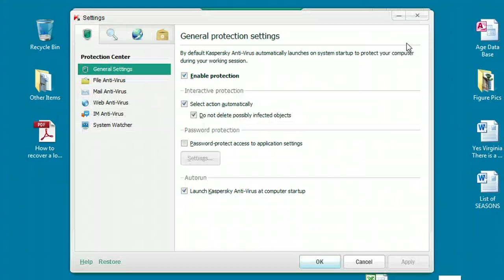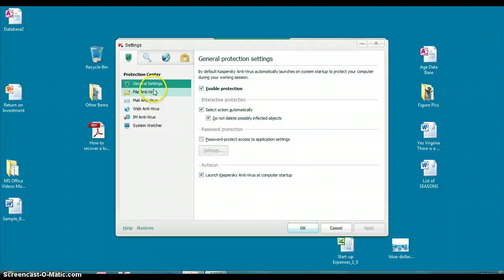How to Cancel a Virus Scan of an Opening Excel Document : Microsoft Office Help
Canceling a virus scan of an opening Excel file is a great way to free up system resources on your computer. Cancel a virus scan of an opening Excel file with help from a Microsoft Office expert in this free video clip.

Expert: Marc Joseph
Bio: Marc Joseph has been using Microsoft Office products in a professional capacity for more than two decades.

Series Description: Microsoft Office is a suite of productivity software that includes Word, PowerPoint, Excel and other applications. Get tips on Microsoft Office with help from a Microsoft Office expert in this free video series.